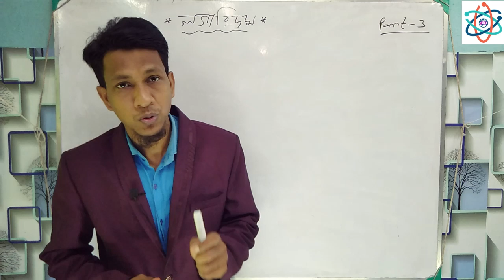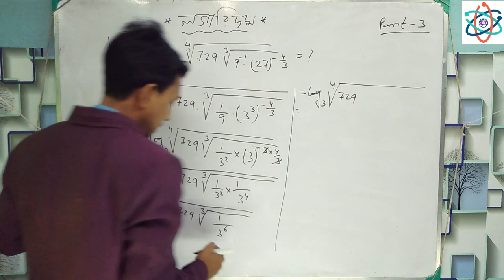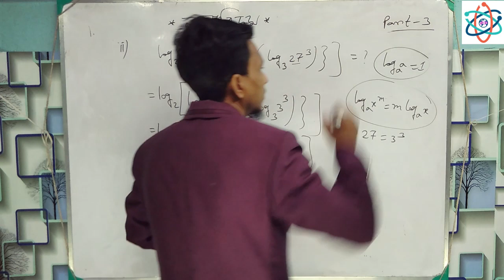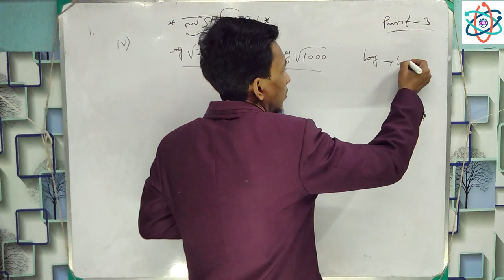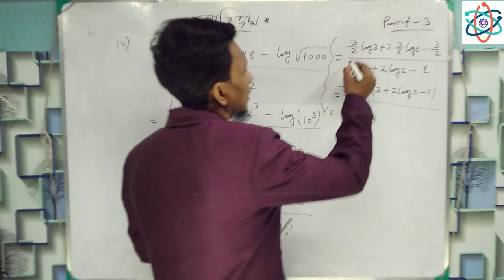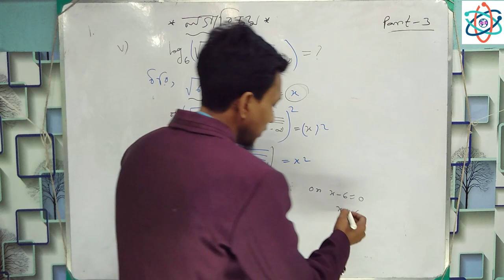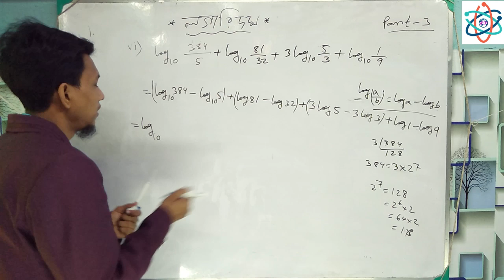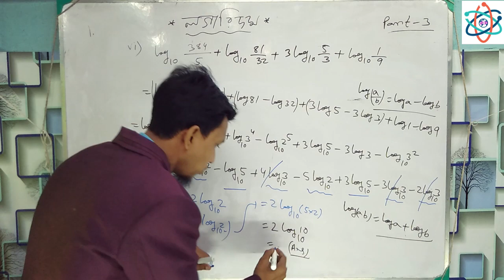Logarithm Class 11 In Bengali | Logarithm math solved Part 3 | Class 11 math logarithm science Beta